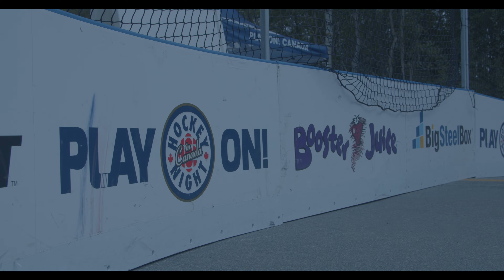Play On! 2022 Moncton Highlights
Play On! makes its return to Atlantic Canada as teams from across the region come together in Moncton on Millennium Boulevard, August 27 and 28, in their shared passion for street hockey. See you next year!